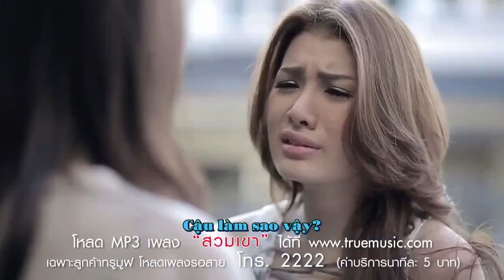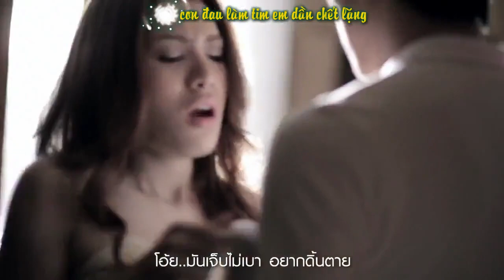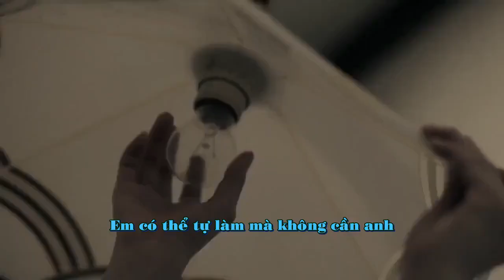[MV]สวมเขา (Mặc) - Một Clip mang nhiều cảm xúc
Bạn tốt .Chồng tốt. dành cho tất cả mọi người... đặc biệt là những bạn gái...

p/s: Đừng vì 1 bát phở rẻ tiền mà hất đổ đi bát cơm của chính mình các chàng trai nhé !!!